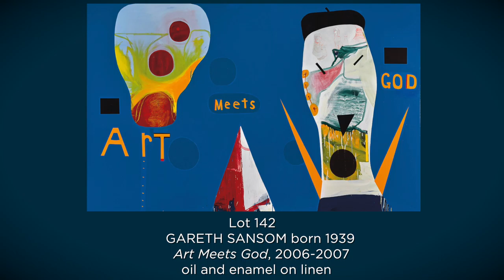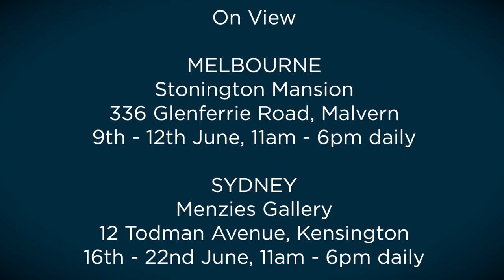Menzies June 2016 Auction 'The Collectors' - a contemporary art collection for sale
Menzies is delighted to be offering for sale 74 artworks from the collection of 'The Collectors' - a Melbourne-based group of art collectors who entrusted their art buying decisions to Bill Nuttall, director of Niagara Galleries. Our Head of Art Tim Abdallah talks about the collection and introduces some of the highlights.

For more information and to view our art auctions visit our